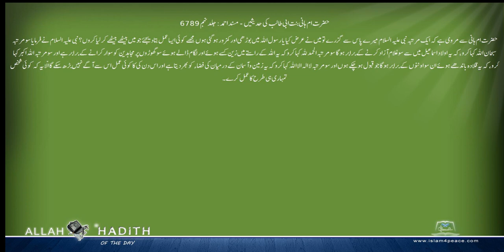حضرت ام ہانی بنت ابی طالب کی حدیثیں Musnad Ahmed Urdu مسند احمد اردو